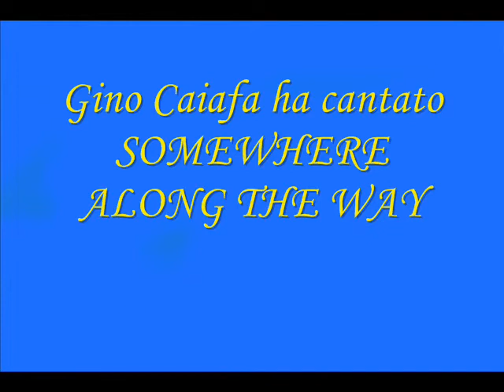Gino Caiafa Romantic mood SOMEWHERE ALONG THE WAY